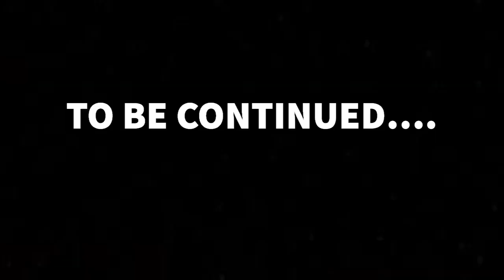Lego stop motion adventure pt.7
The seventh part to the adventure!